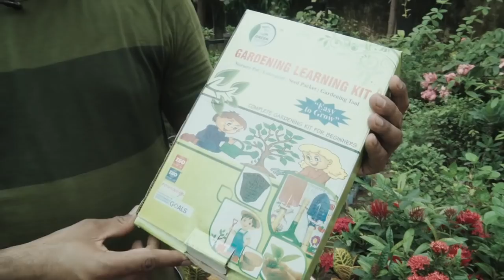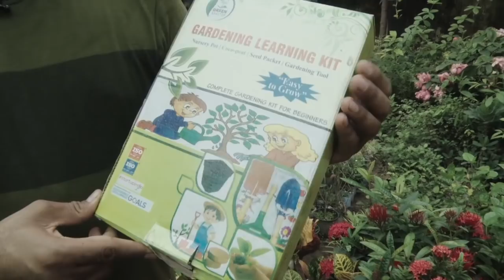Patna Start Up Story : Abhijeet Narayan ने 25 लाख की नौकरी छोड़ बेच रहे पौधा ।Green Side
Bihar is the king of news, And this channel is all about to Give You Green Side of Bihar. Many Much thing U wanted to know And See. It is Dedicated to My Love For greenery, Plantation.